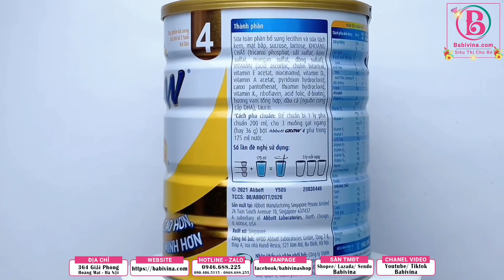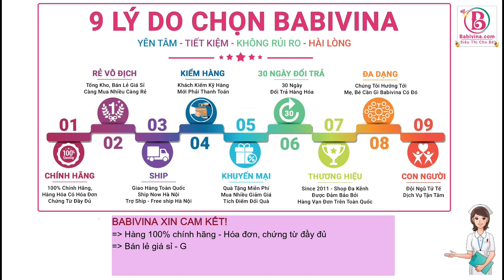[TBSP] ABBOTT GROW 4 900g | Dinh Dưỡng Dành Cho Trẻ Trên 2 tuổi, Cao Lớn | Babivina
💦 Sữa Abbott Grow 4 900g  | Dinh Dưỡng Cho Trẻ Trên 2 tuổi, Hỗ Trợ Cho Sự Phát Triển Toàn Diện Của Bé | Mua Abott Grow Chính Hãng, Giá Rẻ Nhất Tại Babivina
💞 Đối Tượng Sử Dụng Sữa Abbott Grow 4 900g
+Abbott Grow 4 900g là sữa bột dành cho bé từ 2 tuổi trở lên
💞 Sữa Abbott Grow 4 900g Điểm Nổi Trội
+ Hỗ trợ bé phát triển xương và chiều cao nhờ được bổ sung canxi, vitamin D với tỷ lệ canxi/phốt pho thích hợp theo khuyến cáo của Châu và Hoa Kỳ và sự có mặt của hỗn hợp chất béo thực vật không chứa dầu cọ;

+  Hỗ trợ bé tăng cân, tăng trưởng tốt và phát triển khoẻ mạnh nhờ có Protein chất lượng cao (đặc biệt giàu lysin);

+ Giúp trẻ phát triển trí não và thị giác nhờ các thành phần DHA, taurin, các acid béo omega 3, 6 & 9;

+ GOS giúp bé tiêu hoá tốt. Ngoài ra, sức đề kháng của bé cũng được tăng cường nhờ các chất chống oxy hoá như beta-caroten, vitamin A, C & E.

💞Sữa Abbott Grow 4 900g Thành Phần Dinh Dưỡng

💞Sữa Abbott Grow 4 900g  Công Dụng
Sữa Abbott GROW 4 900g với hệ dưỡng chất G-Power giàu các dưỡng chất và protein chất lượng cao, đủ 9 acid amin thiết yếu, giúp trẻ từ 2 tuổi trở lên phát triển tốt về thể chất và trí não.

Sữa bột Abbott Grow 900g bổ sung cho chế độ ăn hàng ngày, giúp hỗ trợ sự phát triển toàn diện các tố chất sức khỏe cho trẻ.
Abbott Grow 4 giàu canxi, vitamin D, tỷ lệ canxi/phốt pho thích hợp theo khuyến cáo của Hoa Kỳ hỗ trợ sự phát triển xương và chiều cao.
DHA, taurin, omega 9 trong sữa Abbott Grow 4 900g hỗ trợ trẻ phát triển trí não và thị giác.
Abbott Grow 4 cải tiến có Protein chất lượng cao (đặc biệt giàu lysin) giúp trẻ tăng trưởng tốt, hỗ trợ tăng cân và phát triển khỏe mạnh.
Thành phần sữa Abbott Grow 4 có các chất chống oxy hóa như beta-caroten, vitamin A, C & E giúp tăng cường sức đề kháng

💞 Cách Pha Sữa Abbott Grow 4 900g
+ Rửa sạch tay trước khi pha sữa bột Abbott Grow 4 900g.
+ Để có 200ml sữa Abbott GROW 4 cho 175ml nước chín để nguội vào ly (khoảng 37ºC), từ từ cho vào ly 3 muỗng gạt ngang (~ 36g) bột (muỗng có sẵn trong hộp), khuấy cho tan đều.
+ Uống ngay sau khi phaSữa Abbott Grow 4 900g . Nếu không uống ngay, nên đậy kín cho vào tủ lạnh ở 20 -40ºC và dùng trong vòng 24 giờ.

💞 Hướng Dẫn Bảo Quản Sữa Abbott Grow 4 900g
Bảo quản hộp chưa sử dụng ở nhiệt độ phòng. Tránh ánh nắng trực tiếp. Khi đã mở nắp phải được sử dụng trong vòng 3 tuần. Đậy nắp và bảo quản nơi khô mát (không cất trong tủ lạnh).

⚠️ Cảnh Báo Sữa Abbott Grow 4 900g
Không dùng lò vi sóng để pha hay hâm nóng vì có thể gây bỏng. Dùng nhiều lần lượng pha không đúng cách có thể ảnh hưởng không tốt cho sức khỏe của trẻ.

💞Sữa Abbott Grow 4 900g Thương Hiệu, Xuất Xứ
+ Thương hiệu: ABBOTT
+ Sản xuất tại Ireland
𝗕𝗮𝗯𝗶𝘃𝗶𝗻𝗮 Trân Trọng Cảm Ơn!